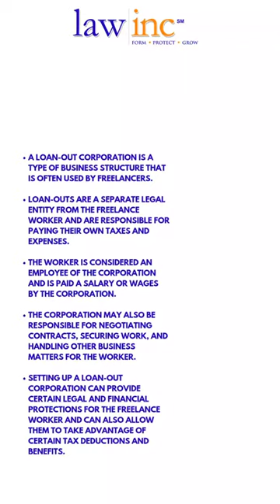What is a Loan-Out Corporation? | LawInc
Are you a freelancer looking to save on taxes and get additional liability protection? If so, consider forming a loan-out corporation.